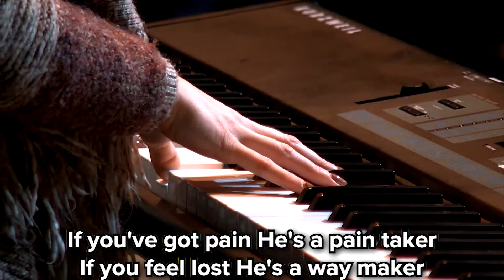November 15, 2020 ~ I Love Jesus, but hate... , Part 3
I Love Jesus, but hate... , Part 3
By Pastor Ryan Green